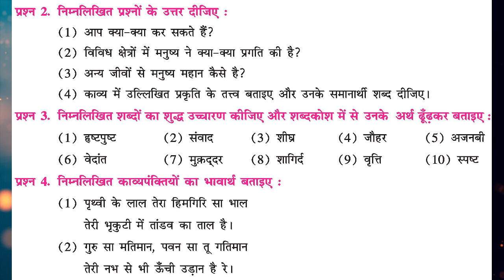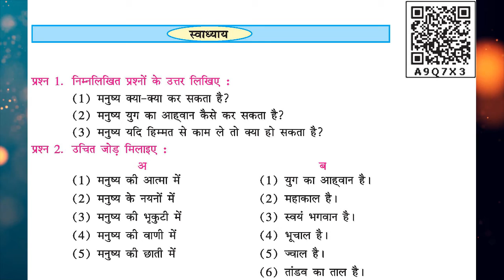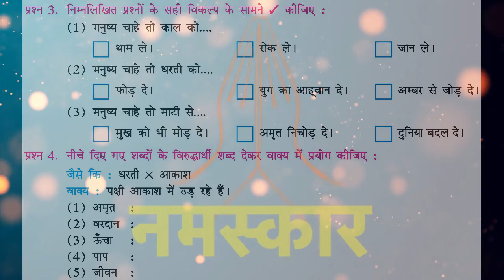[SEM 2] Hindi STD 7 Chapter 5 (Part 2)